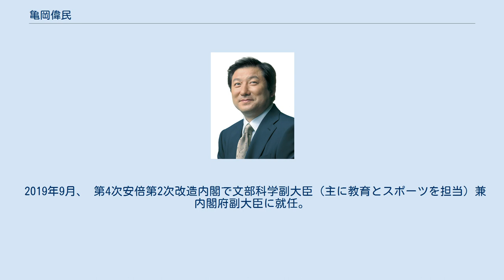亀岡偉民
亀岡 偉民（かめおか よしたみ、1955年9月10日 - ）は、日本の政治家。
自由民主党所属の衆議院議員（4期）、復興副大臣（菅義偉内閣）。
 衆議院文部科学委員長、自民党文部科学部会長、内閣府大臣政務官・復興大臣政務官 （第2次安倍内閣）、文部科学副大臣兼内閣府副大臣（第4次安倍第2次改造内閣）などを歴任。
旧姓は小倉。
 栃木県下都賀郡国分寺町（現・下野市）生まれ。
偉民が中学3年に進級する直前の1970年3月に、自身の実姉・睦美が亀岡高夫衆議院議員の実兄・金一の三男・隆之と結婚（二人は1983年に離婚）。
 高校時代は作新学院高等部野球部の捕手として江川卓とバッテリーを組み、甲子園に2度出場。
進学した早稲田大学野球部では山倉和博の控え捕手。
 早稲田大学教育学部（専門は幼児教育）卒業後は株式会社熊谷組に入社し、熊谷組野球部に所属。
のちに、母校である早稲田大学野球部の助監督を務める。
 1986年秋に前出の亀岡高夫と養子縁組し、選挙地盤を引き継ぐ後継者として1990年の第39回衆議院議員総選挙から1996年の第41回衆議院議員総選挙を除いて4回に渡り立候補するも、すべて落選した。
1991年11月に田名部匡省農水相の秘書となり、1993年の第40回衆議院議員総選挙では自由民主党の公認を得て、田名部の属する政真会（加藤六月グループ）の新人候補として立候補した。
亀岡高夫の秘書を経る。
 2003年11月9日の第43回衆議院議員総選挙で偉民を公認した無所属の会は2004年夏に解党。
2005年9月11日の第44回衆議院議員総選挙では、自民党は偉民と選挙区が競合する佐藤剛男を比例東北ブロックに回したため、偉民は福島1区から自民党公認で出馬し、初当選。
当選後に清和政策研究会へ入会した。
 2009年8月30日の第45回衆議院議員総選挙では、公明党の推薦を受け、前回と同じ福島1区で立候補したが、比例復活もならず落選。
 2012年12月16日の第46回衆議院議員総選挙で前回の屈辱を晴らして2度目の当選を果たし、国政に復帰。
同年12月発足の第2次安倍内閣では内閣府大臣政務官（女性活力・子育て支援、食品安全、男女共同参画、少子化対策の担当）に任命される（2014年9月退任）。
その後自由民主党政務調査会内閣部会部会長代理、同農林部会部会長代理に就任。
 2014年12月14日の第47回衆議院議員総選挙で3選。
 2016年8月、自由民主党政務調査会文部科学部会長に就任。
 2017年10月22日の第48回衆議院議員総選挙では、無所属で立候補した金子恵美に敗れたものの比例復活で4選（惜敗率89.618％）。
 2018年10月、衆議院文部科学委員長に就任。
 2019年9月、 第4次安倍第2次改造内閣で文部科学副大臣（主に教育とスポーツを担当）兼内閣府副大臣に就任。